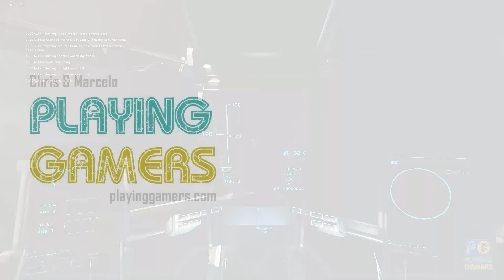Star Citizen - How to take off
Star Citizen how to take off.  Are you stuck trying to figure out how to take off?  When you first start playing the game, this simple task can be really difficult to figure out.  In this video I show you how to take off in Star Citizen